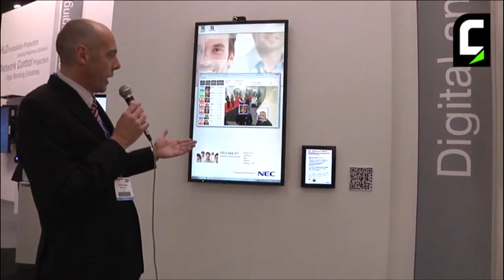ISE 2012 - Intervista a Antonio Zulianello di NEC Display Solutions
Antonio Zulianello, General Manager NEC Display Solutions Italia, ci fornisce alcune indicazioni sull'andamento del mercato professionale, e le novità NEC per il digital signage, e non solo.